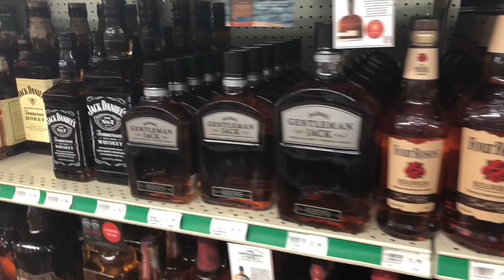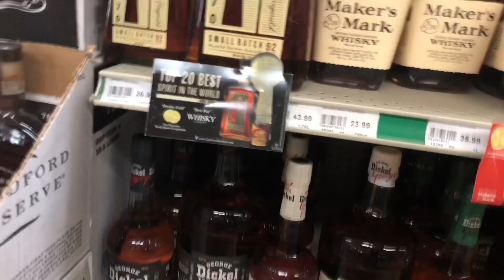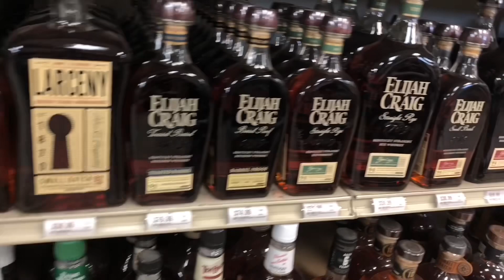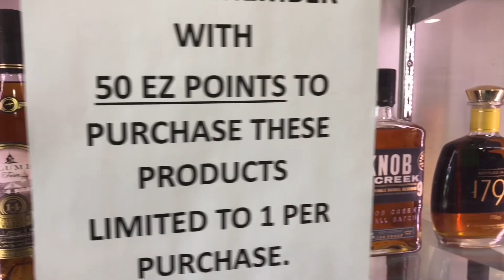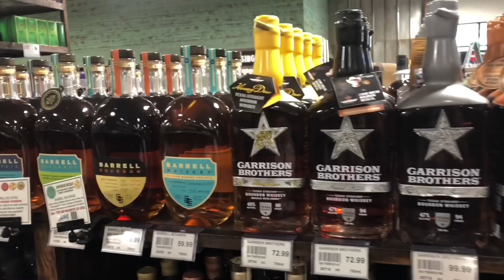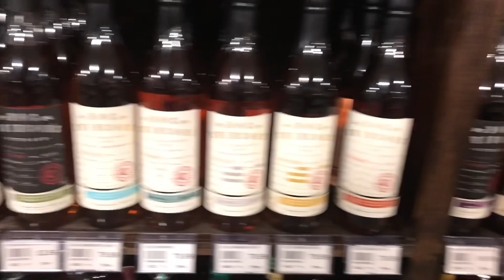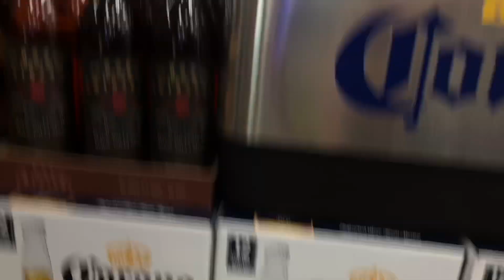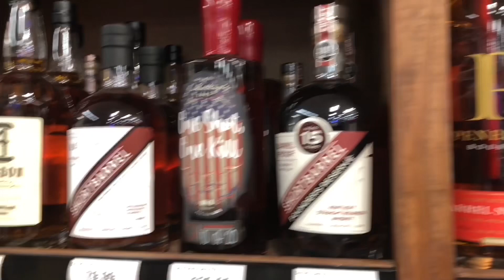Bourbon Hunting in GA! Six Stores in my local area and what I picked up.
These are all local to the Columbus, GA and part of the stores I am doing a yearlong review on.